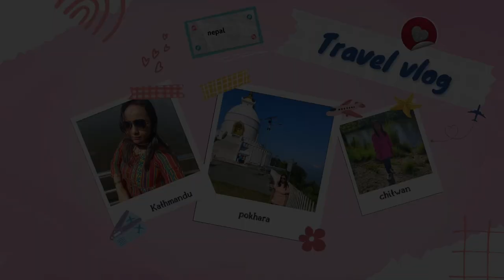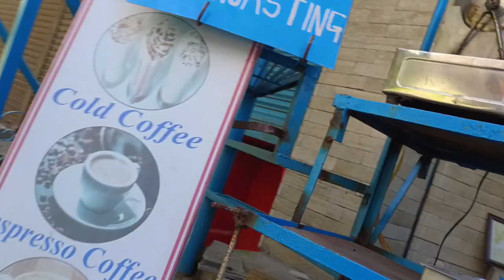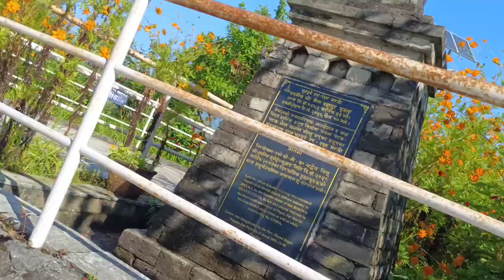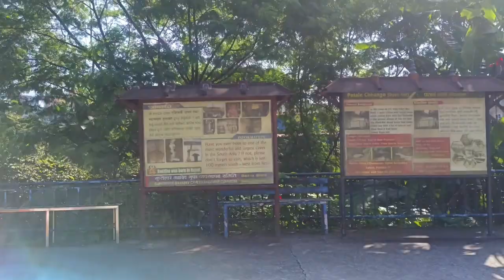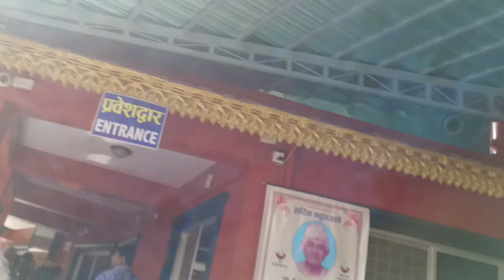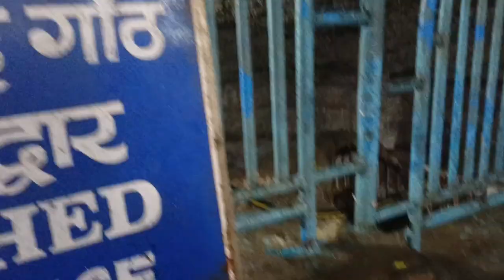Pokhara vlog 🌍"From Phewa Lake to Peace Stupa'" 🏞️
In this video we’ll walk you through: "Roaming through the heart of Pokhara, where every corner is a canvas painted by nature. Join me in this adventure as we explore the wonders of Lakeside and the captivating vibes of the Himalayas! 🎨🚵‍♂️ PokharaRhapsody NatureLover"

Our channel is about travel, lifestyle, food, makeup, skincare, productivity, and some chill vlogs. We cover lots of cool stuff such as DIY, REVIEW and TALK
COPYRIGHT :
Everything on this channel is created by the owner of this channel  using any of the content without my permission is not granted.